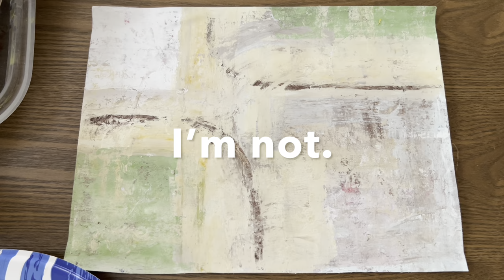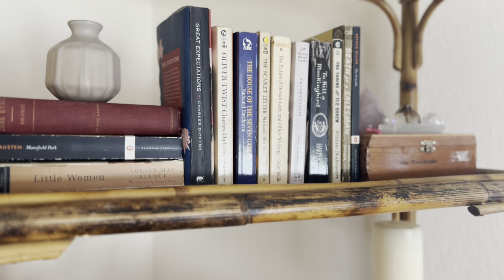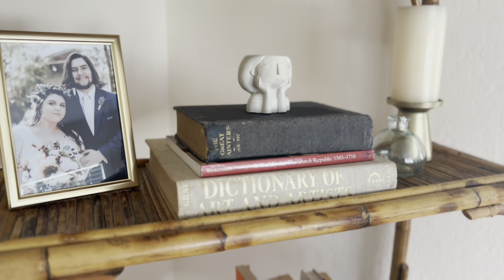A Cozy Week, House Sitting for My Daughter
I spent this week at my daughter's home while I house sat for her and watched my grand-kitties. We will visit some of my art, while also revisiting some of the things I've created for my daughter, over the years.

Music Cred (iMovie):

Montauk Breeze by Mark Hadley
Dusk by Orchard Heights
Sierras by Orchard Heights
Falls by Keith Kenniff
Grey Blue Grey by Tommy English